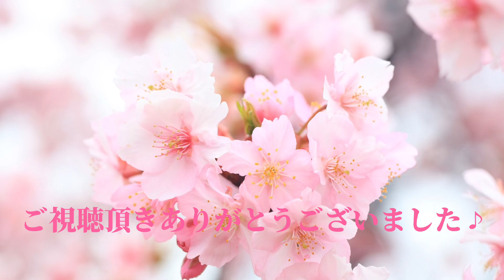さくら/森山直太朗〜カリンバで弾いてみた〜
満開の桜🌸を見ながら、ついこの歌を口ずさみます♪17音カリンバで弾いてみました。極上の桜ソングには、極上のHOKEMAで。